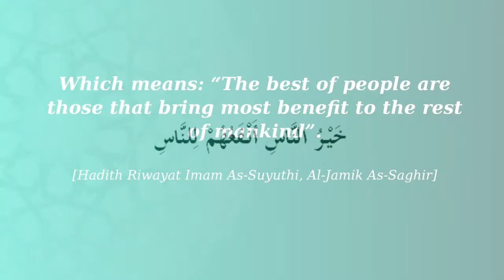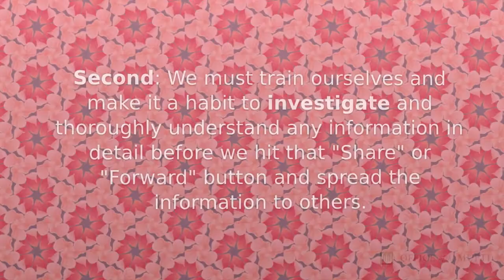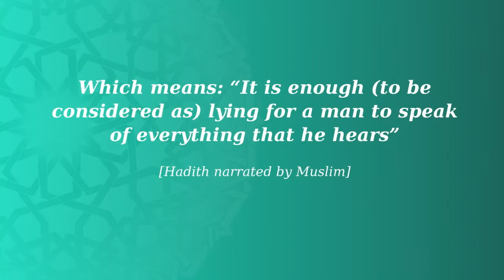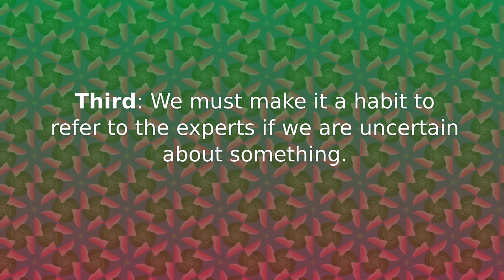Challenges And Obstacles In The Era Of Globalisation